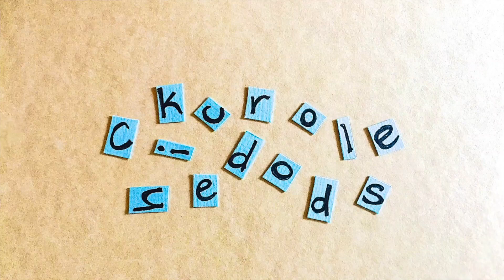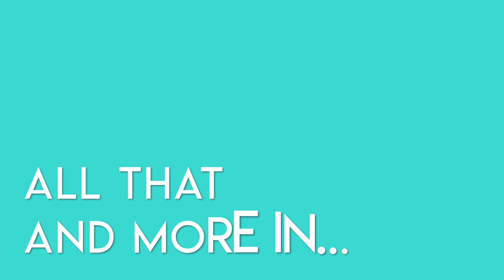Introduction: The Chickerdoodles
Meet The Chickerdoodles, 6 chickens that hatched after I incubated 16 eggs.

"Rock and Gravel"
Syd Valentine's Patent Leather Kids

"Odyssey"
Kevin McLeod